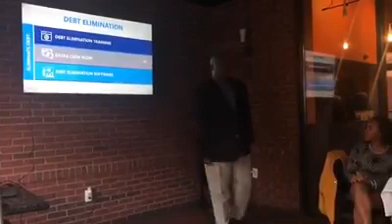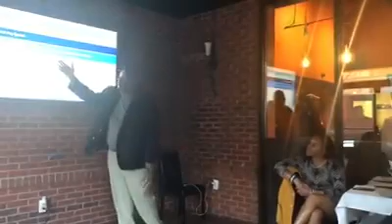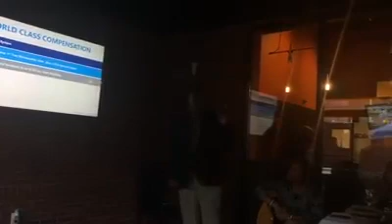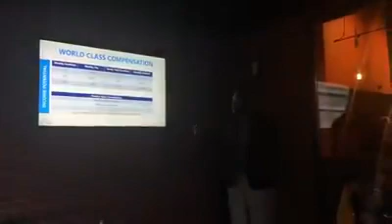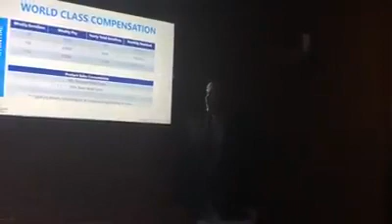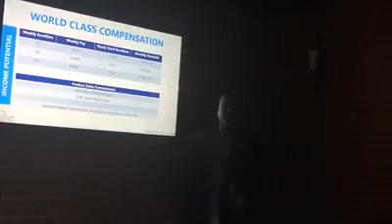Eat & Grow Rich In Atlanta | Iconz Global Network, LLC.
People learned how to take control over their finances instead of their finances taking control of them..

What a beautiful site to see so many young adults come out to learn more about controlling their money.

My goal is to help 1000 young adults retire early.

People should not have to work until their 60

People shouldn’t have to wait until their 60 to live their life.

When they can do it now.

Watch this video then take action!